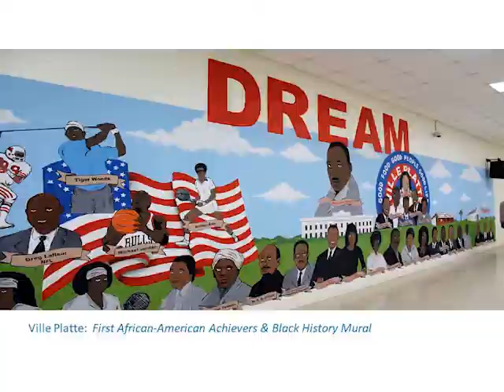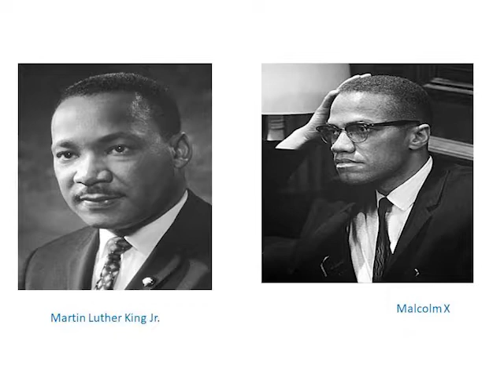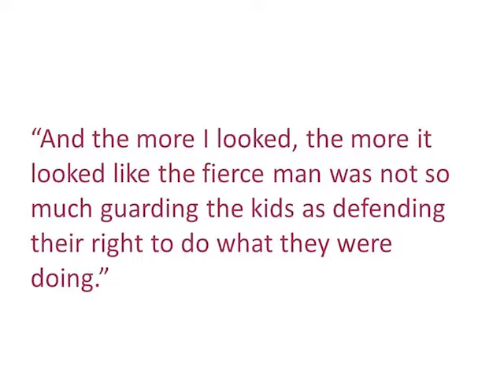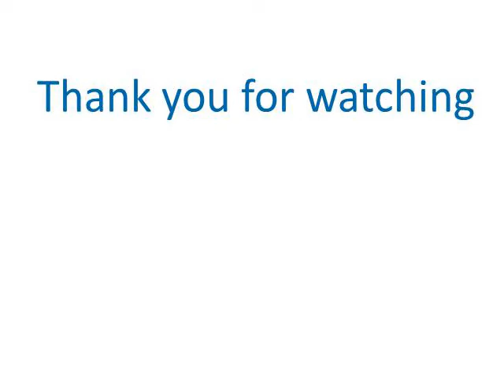The War of the Wall by Toni Cade Bambara (overview)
I give a introduction and overview of the "The War of the Wall" by Toni Cade Bambara as a story about protest, resistance, and pride.